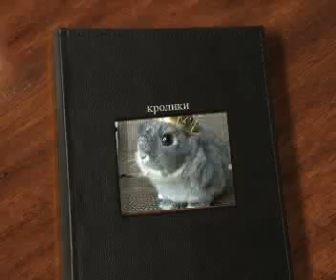kroliki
Технология 3 класс